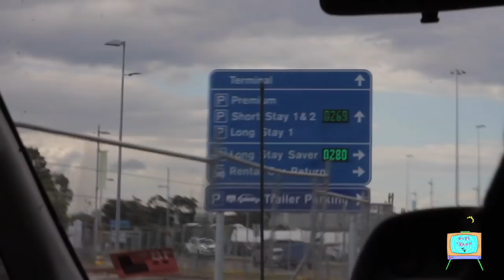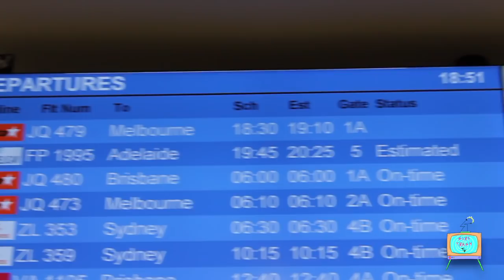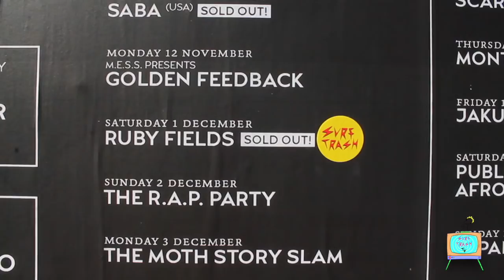RUBY FIELDS TOUR DIARY - MELBOURNE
In this episode, Surf Trash touch down in Melbourne for the first time as they embark on tour with Ruby Fields. Taking stage at the prestigious Howler, the boys play to their biggest crowd to date with 300+ people turning out to watch them play.

- Edited by Andrew Scott
- Filmed by Tom Page

Special thanks to our manager Harrison Kefford, Select Music, Nate Foster, Space 44, The Howler Melbourne, and of course Ruby's band + team for having us on tour.